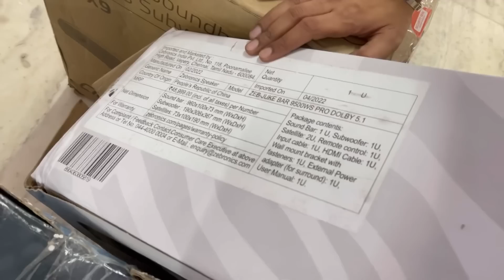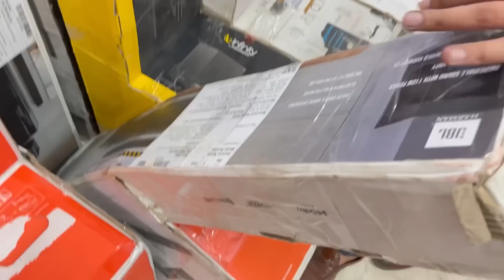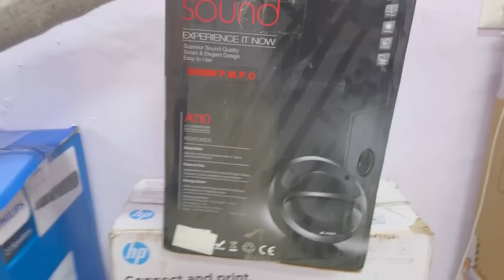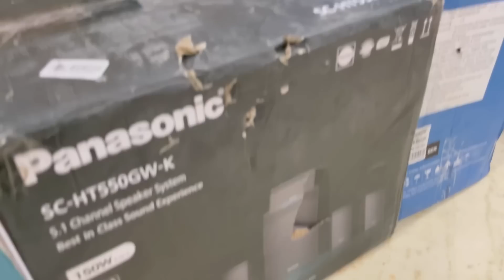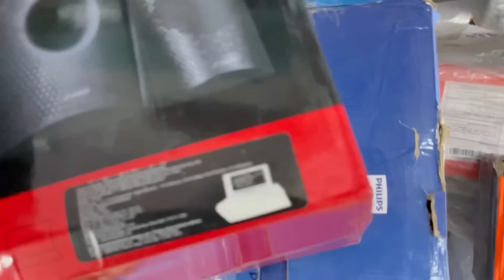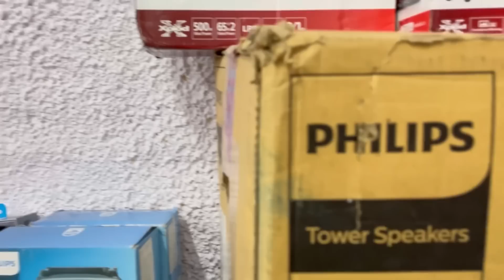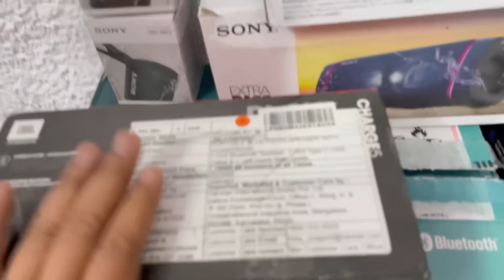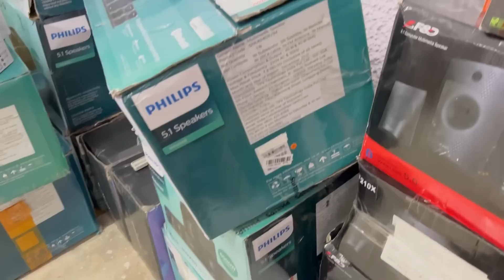Original Open Box Speakers| flat 80% Off| 100% Original| With Warranty| Smart accessories Hub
15A/59, BASEMENT
W.E.A KAROLBAGH
Near HDFC BANK AND REEFUEL CAFE
110005